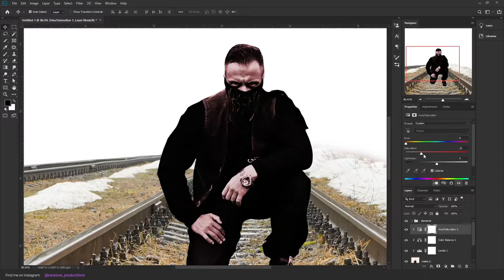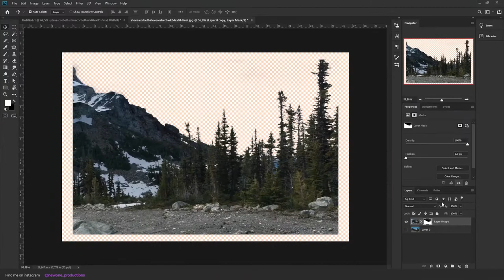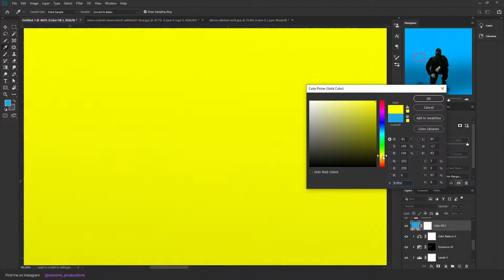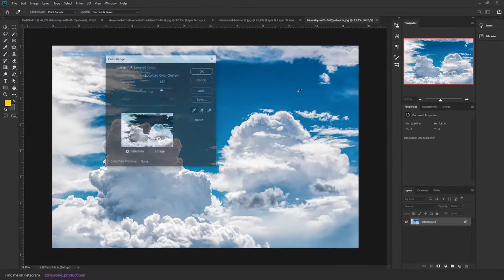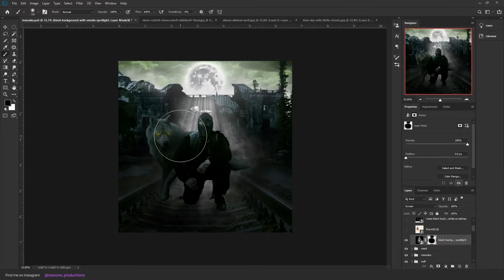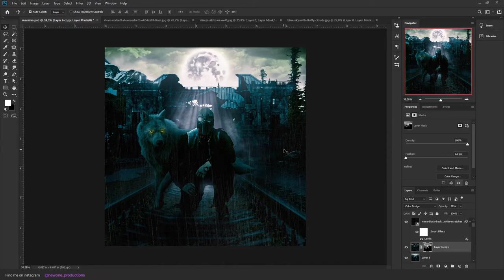MASSAKA | DIABLO PHOTOSHOP MANIPULATION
In this SpeedArt video I'm creating photo edit artwork using Photoshop I wanted to focus on a Massaka Hope you like this video and as always - Enjoy Creating!